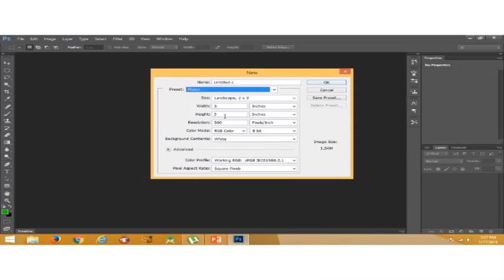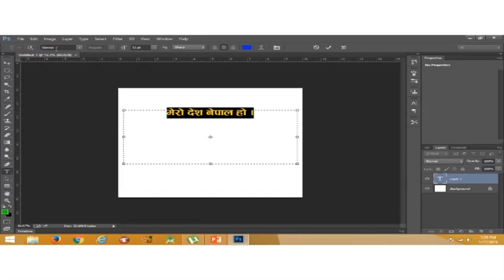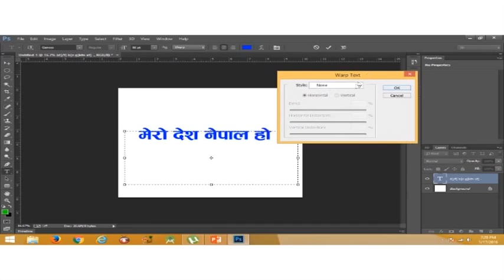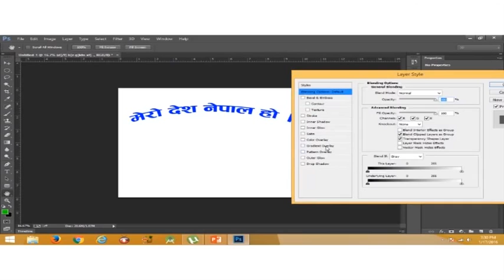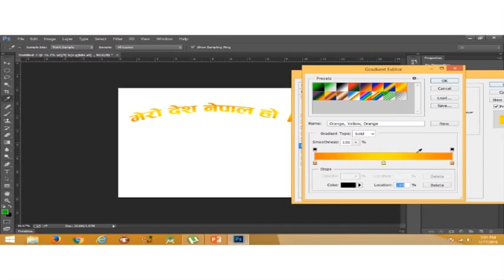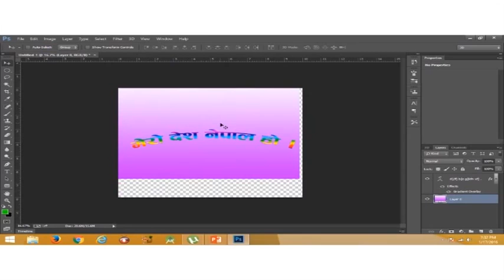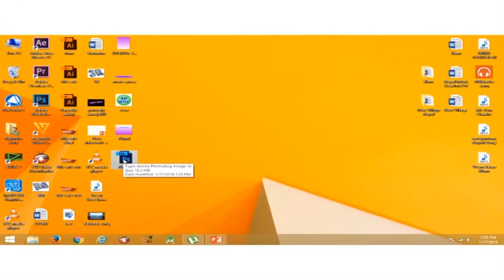Nepali Typing Tutorial Photoshop